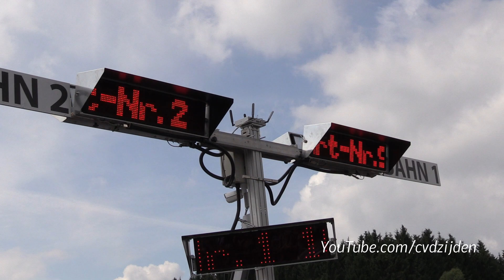Lamborghini Huracan Doing Launch Control STARTS!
This video shows you some Epic accelerations with the Lamborghini Huracan, including a Novitec Torado. They did some dragraces against other supercars on the straight, including launch controls! May the best win! I hope you enjoy the video!

Ciao,
Chris /CvdZijden